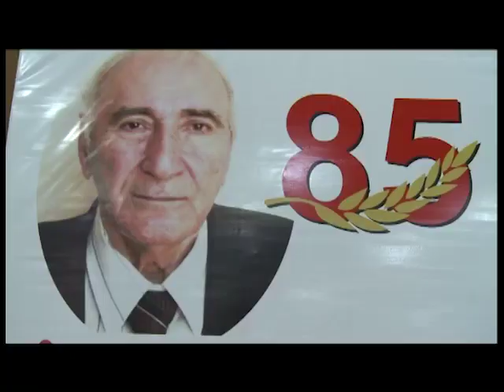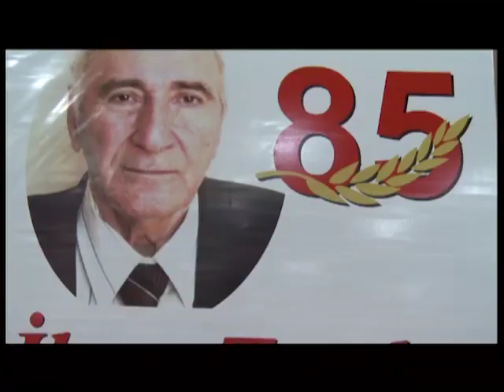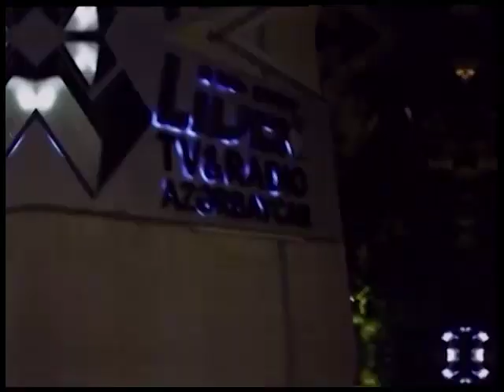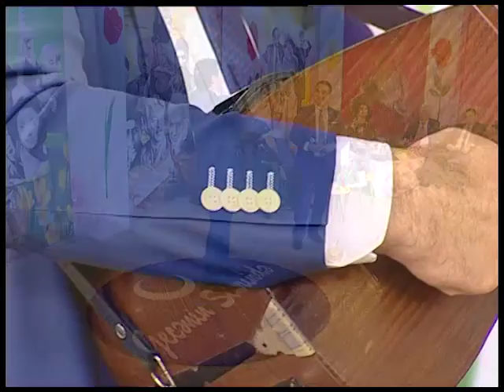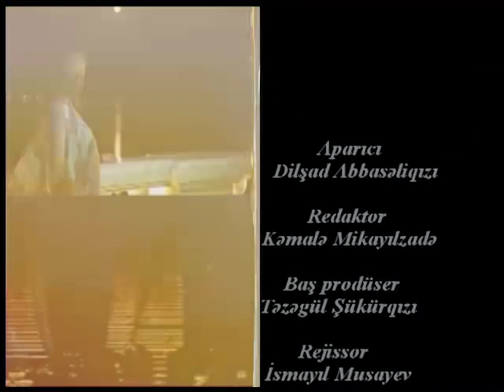Gecənin sehrində 3 12 2019